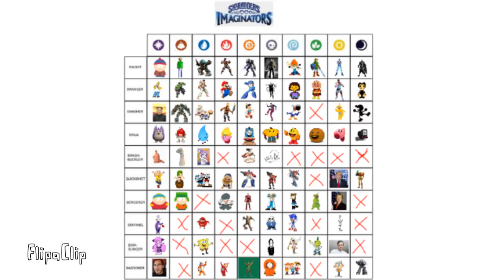Skylanders Imaginators Crossover (In Desc)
Magic
Stan - South Park (Knight)
Homer - The Simpsons (Brawler)
Kim Jong Un (Smasher)
Tattletail - Tattletail (Ninja)
Globglogabgalab - Stravinsky And The Mysterious House (Swashbuckler)
Caillou - Caillou (Quick shot)
Eric - South Park (Sorcerer)
Tinky Winky - Teletubbies (Sentinel)
Rossali (Bowslinger)
Markiplier - YouTube (Bazooker)

Earth
Baldi - Baldi's Basics In Education And Learning (Knight)
Hulk - Marvel (Brawler)
Aganos - Killer Instinct (Smasher)
Red - M&M's (Ninja)
Arts And Crafter's - Baldi's Basics In Education And Learning (Swashbuckler)
Chaves - El Chavo (Quick shot)
Kyle - South Park (Sorcerer)

Water
Big Daddy - Bioshock (Knight)
Ryu - Street Fighter (Brawler)
PoPo And Nana - Ice Climber (Smasher)
TearDrop - BFDI (Ninja)
Cala Maria - Cuphead (Swashbuckler)
Cuphead And Mugman - Cuphead (Quickshot)
Uganda knuckles - Sonic Memes (Sentinel)
Spongebob - Spongebob Squarepants (Bowslinger)
Tony The Tiger - Kellogg's (Bazooker)

Fire
Jago - Killer Instinct  (Knight)
Mario - SMB/SML (Brawler)
Sweet Tooth - Twisted Metal (Smasher)
Fire Kirby -  Kirby (Ninja)
Jeffy - SML (Quickshot)
Colonel Noodles - PaRappa The Rapper (Sorcerer)
Po - Teletubbies (Bazooker)

Tech
Arbiter - Halo (Knight)
Mega Man - Mega Man (Brawler)
Pinocchio - Disney Pinocchio (Smasher)
Thomas - Thomas & Friends (Ninja)
R.O.B. - Nintendo Entertainment System R.O.B. (Swashbuckler)
Optimus Prime - Transformers (Quickshot)
Iron Man - Marvel (Sorcerer
Mokujin - Tekken (Sentinel)
Pickle Rick - Rick And Morty (Bazooker)
Jason - Friday The 13th (Knight)
Slenderman (Brawler)
Robbie Rotten - Lazytown (Smasher)
Hungry Pumpkin - Pumkinland (Ninja)
Casper - Casper (Swashbuckler)
Soldier - TF2 (Quickshot)
Dr. Wily - Mega Man (Sorcerer)
Sans - Undertale (Sentinel)
Wenesday - The Addams Family (Bowslinger)
Kenny - South Park (Bazooker)

Air
Parappa - Parappa The Rapper (Knight)
Frisk - Undertale (Brawler)
Toucan Sam - Kellogg's (Smasher)
Pac-Man - Pac Man (Ninja)
Starscream - Transformers (Quickshot)
Annie - Stariaat (Sorcerer)
Sonic - Sonic The Hedgehog (Sentinel)
Pit - Kid Icarus (Bowslinger)
Snap, Crackle and Pop - Kellogg's (Bazooker)

Life
Link - Zelda (Knight)
Anpanman - Anpanman (Brawler)
Annoying Orange - Annoying Orange (Ninja)
Dipsy - Teletubbies (Sorcerer)
Tamanegi Sensei - Parappa the rapper (Sentinel)

Light
Sportacus - Lazy Town (Knight)
TJ Combo - Killer Instinct (Brawler)
Laa-Laa - Teletubbies (Smasher)
Kirby - Kirby (Ninja)
Donald Trump (Quickshot)
Hillary Clinton (Sorcerer)
Fido Dido - 7up (Sentinel)
Pewdiepie - YouTube (Bowslinger)
Lincoln - The Loud house

Dark
Batman - DC (Knight)
Bendy - BATIM (Brawler)
Mr. Game & Watch (Smasher)
Devious Diesel - Thomas & Friends (Ninja)
Samus Aran - Metroid (Quickshot)
Megatron - Transformers (Bazooker)